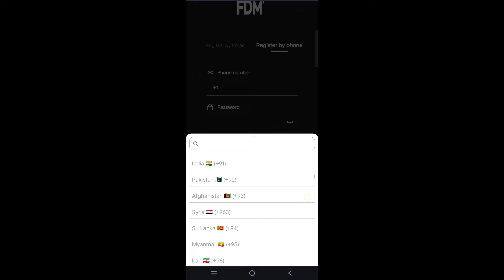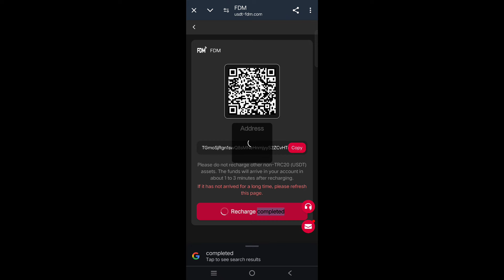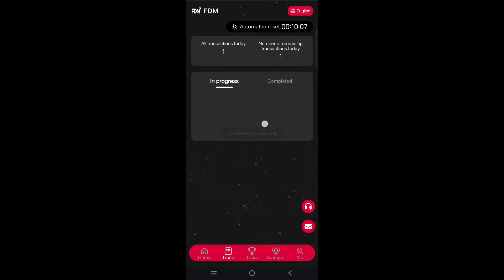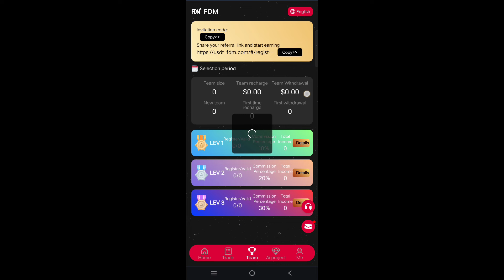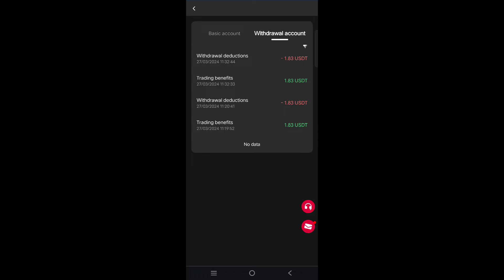Brand new intelligent AI robot automatic trading in 2024, the latest income website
Minimum deposit: 11 USDT Minimum withdrawal: 1 USDT Daily withdrawal: 1 time

The platform randomly selects outstanding teams every day, and outstanding members can enjoy 888usdt rewards.

Steady investment, long-term profits! Join now and start a new journey of wealth!

Intelligent AI robots can help you trade virtual currencies for free and gain profits from them. The higher your robot is, the higher the number of automatic transactions you will make and the higher your profits will be!

Choose your trading robot from FDM Group and start making money every day immediately:
Withdraw your winnings instantly, as many times as you want!

Invite friends to enjoy third-level discounts
You can get commissions by inviting and registering online through the invitation code agency. The rebate ratios for each level are as follows.
For example: Team A deposits 1000 USDT and gets 100 USDT 10% commission
For example: Team B deposits 1000 USDT and gets 20 USDT 2% commission
For example: Team C deposits 1000 USDT and gets 10 USDT 1% commission
Note: The more deposits, the greater the rewards

Team recharge rewards within 24 hours
If the team recharges a total of 300 within 24 hours, the reward will be 10 USDT
If the team recharges 1,000 in total within 24 hours, the reward will be 150 USDT
If the team recharges a total of 3,000 within 24 hours, the reward will be 800 USDT.

related search
New usdt money making website in 2024
free money making website
invest
Colombia USDT Mining Farm
South Korea Usdt cloud mining station
Singapore usdt money making website
Newly launched USDT investment project
South African USDT website
USDT Mining Apps in Indonesia
USDT money making website 2024
Real USDT investment projects in the United States
USDT website is free in England
USDT mining and money-making website
How to earn free USDT without investing
Free Usdt Income Site No Deposit required
Free USDT investment website no investment required
USDT mining and withdrawal certificate
USDT shopping income
USDT online money making website
usdt shopping website
Korea Free Dollar Investment Website
Earn dollars in colombia
Cryptocurrency USDT Earnings
Cryptocurrency Websites 2024
How to mine Usdt for free
USDT investment project money making website
New USDT Earnings Website
USDT mining
USDT mining website
usdt mining sites today
USDT Mining Application
USDT mining farm does not require investment in 2024
investment location
Investment Locations 2024
Make money by investing in websites
investment website kaise banaye
Investing Website Today
ree dollar mining website new money making app money making app
Mobile money making APP
#2024 Sideline#WealthFreedom#2024PassiveIncome#Lay the Money-Making Skills#Making Money Project#Online Money
fastestwaytomakemoney 2024The latest way to make money online#2024 Money making tips#2024 Make money online
王earn法#2024# Make money at home#Make money application#Make money project#Online shopping makes money

New Best USDT Long-term Yield